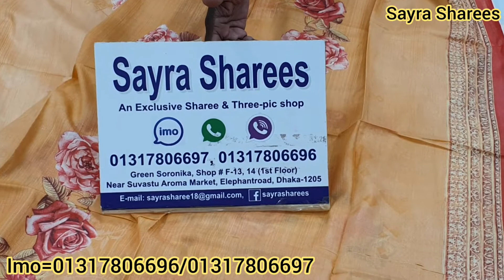পাইকারি দামে কিনুন পাকিস্তানি মালহা ব্রান্ডের পিওর কটন লোন থ্রি পিস কালেকশন দাম মাত্র।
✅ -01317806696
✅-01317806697